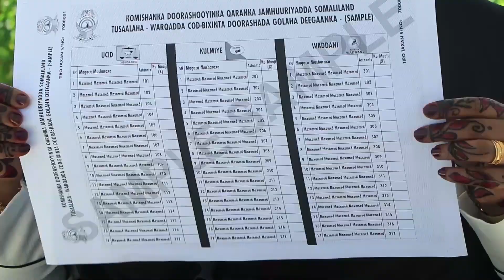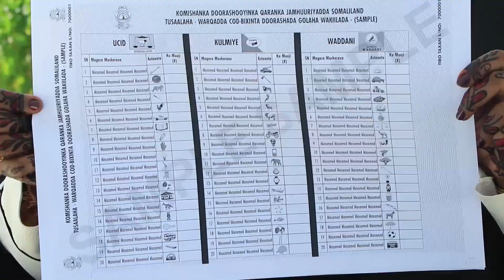Komishineer Kaltuun Sh Xasan Ayaa Faa-faahin Ka Bixisay Hanaanka Muwaadinintu Codkooda UDhiibanayaan